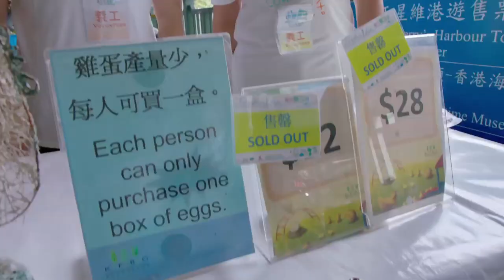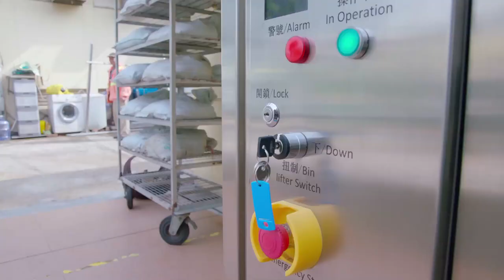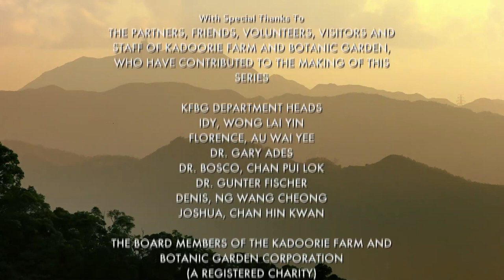Garden in the Sky: The Legacy EP1 (English)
Hong Kong, one of the most densely populated cities on Earth, is known worldwide as a financial centre as well as for its shopping, pollution and fast pace of life. But there is another side of Hong Kong, because this special place is also acclaimed for very different reasons. It is a magical place of beauty and tranquillity, a haven from the stresses and strains of urban life, a place where people come to connect with nature, discover a more sustainable way of living, and learn how to live in harmony with the natural world.
This is the story of Kadoorie Farm and Botanic Garden.

English narration by Sir David Attenborough
Directed by Michael Pitts
Produced by KFBGC